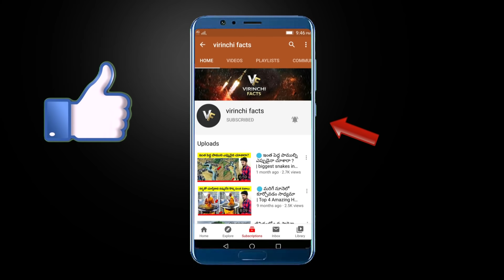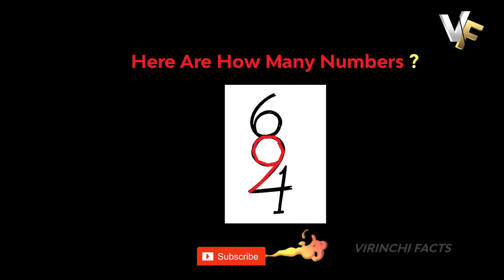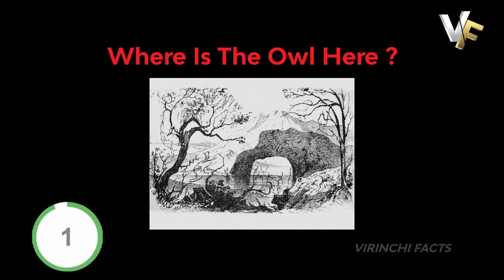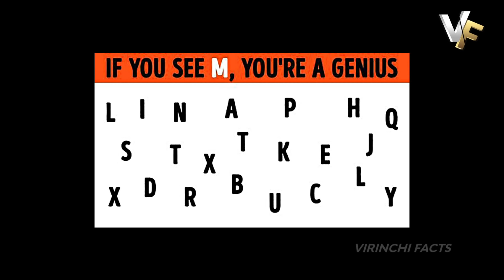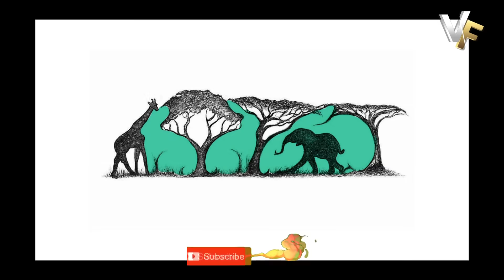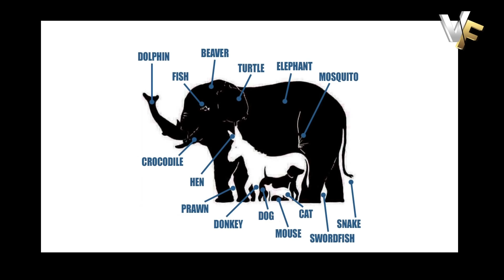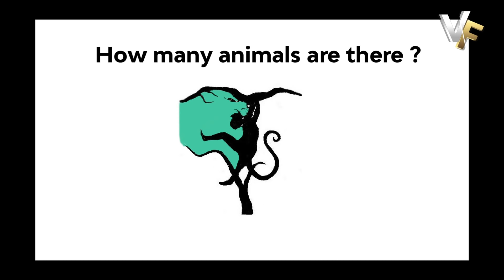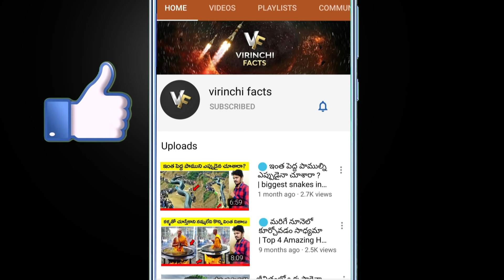🔵 Optical Illusions Telugu | Riddles | brain teasers | brain power | virinchi facts in telugu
Optical Illusions | Riddles | brain teasers | Riddles In Telugu | brain power | virinchi facts